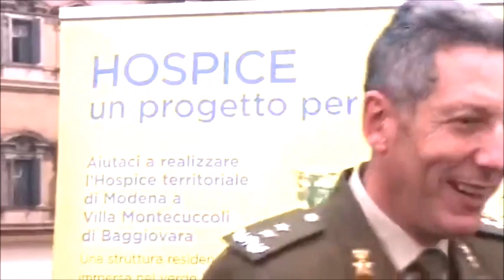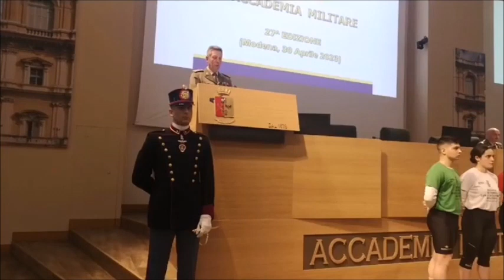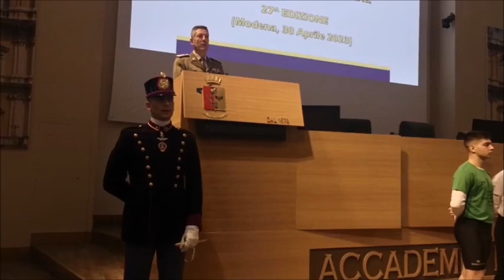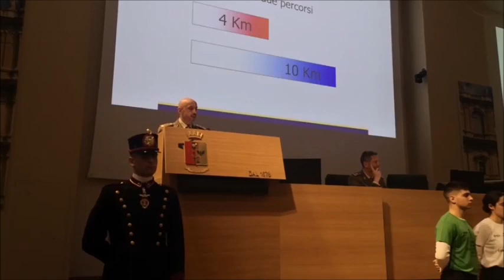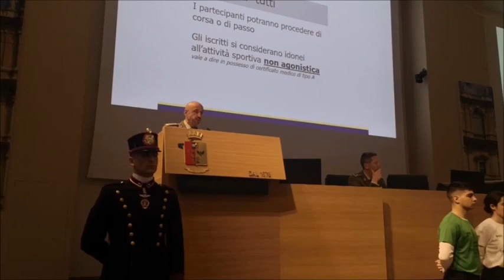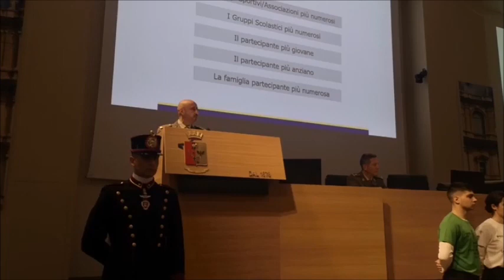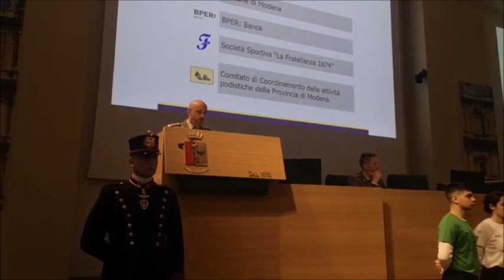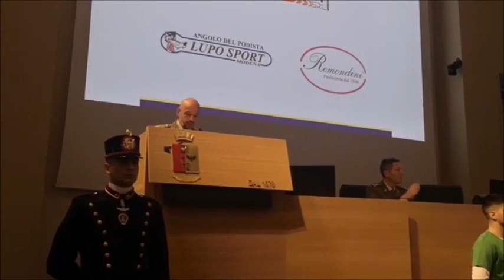Modena di corsa con l'Accademia Militare per Modena